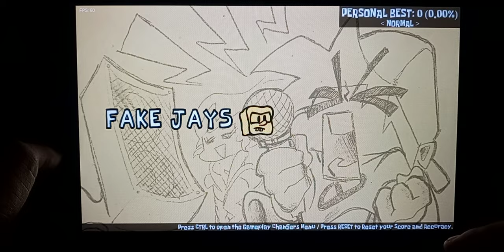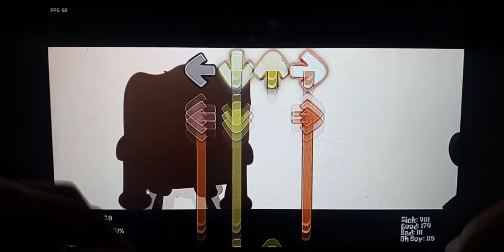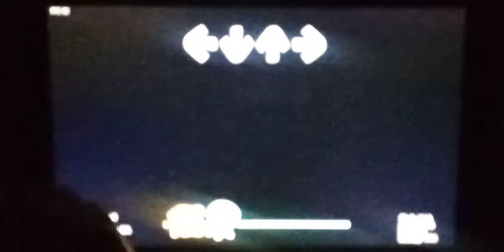FNF Spongebob Fake Jays and Absorbent Ohio Mode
i was Originally gonna play the Blues Clues Mod but i cant  due to all the lag so i decided Spongebob will do i mean who doesn't like Spongebob